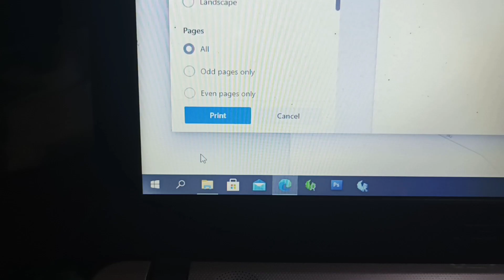Membuat Topeng UNO Ejen Ali dari kardus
Cara Membuat Topeng Helm UNO Ejen Ali dari kardus bekas

video kali ini kita membuat topeng Uno di serial animasi Ejen Ali ya teman teman...

pola / template sudah saya siapkan.